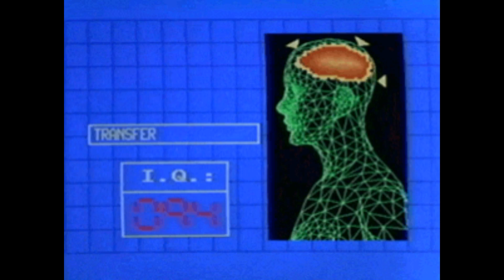30min jerk type beats mix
1 hour beats mix by me (prod. jezhoker)
if u want to buy any beat from this video, write me on ig @vuittonnnnn_

Timestamps:
0:00 - justscoreit
1:46 - passion
3:29 - showboat
5:12 - luvu2
6:50 - lovestars
8:30 - swords
10:13 - nochance
11:48 - insert
13:25 - elk
15:15 - stay
16:53 - blueprint
18:22 - redcup
20:01 - nephew
21:49 - count
23:21 - copycat
24:59 - ballin
26:24 - mittatis
28:27 - mels

📸Instragram - @vuittonnnnn_